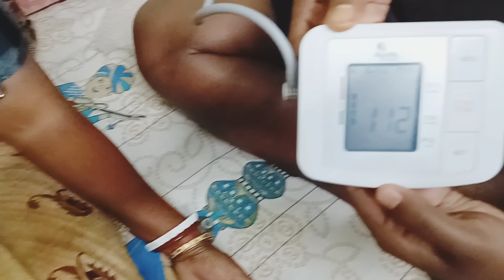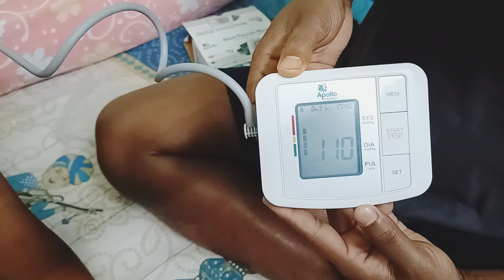মা খুব খুশি এবার থেকে বাড়িতেই BP Check করতে পারবে ❤।। তোমরাও বাড়িতে রাখতে পারো ।